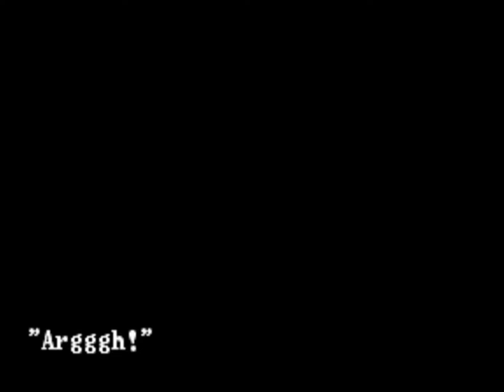Garou Mark of the Wolves - Kain R. Heinlein 04 Ending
Kain R. Heinlein, Doppleganger, Grant